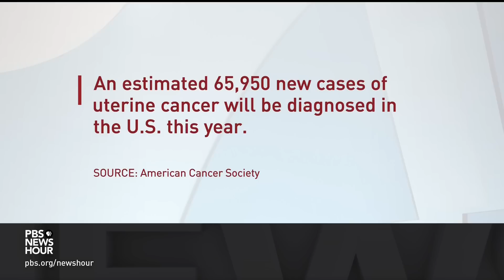Study suggests link between chemical hair straighteners and chances of uterine cancer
Several women diagnosed with uterine cancer are now suing L'Oreal and other cosmetic companies after a recent study tied the illness to chemical hair straightening products. Dr. Kemi Doll joined Amna Nawaz to discuss the study and the concerns it has raised.

Correction: The NewsHour incorrectly cited the NIEHS as the National Institute of Environmental Health Safety. Instead, it is the National Institute of Environmental Health Sciences.